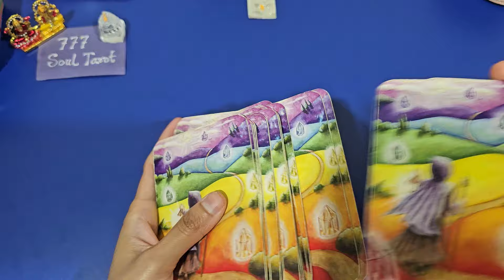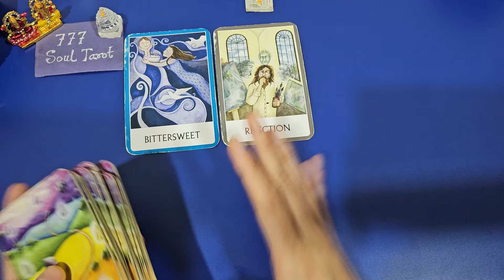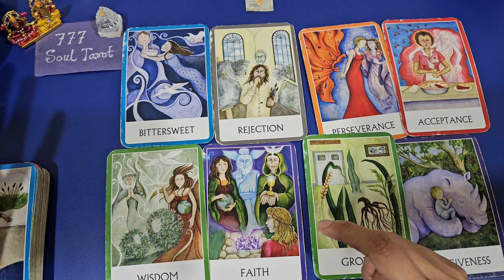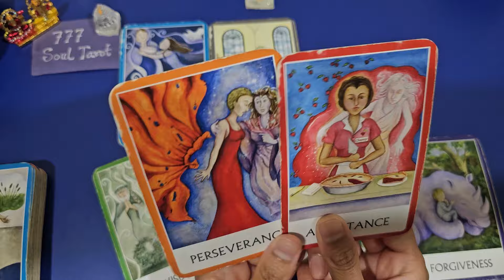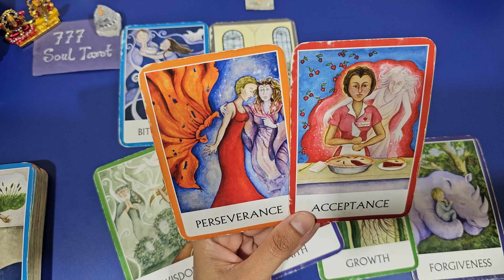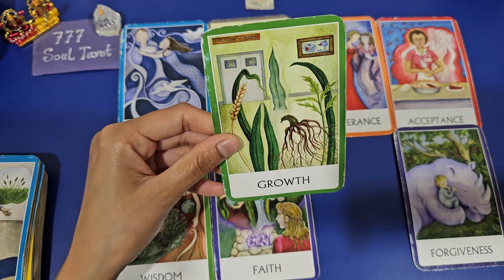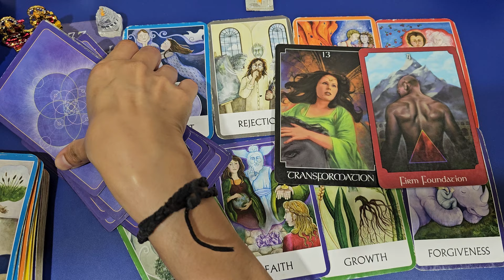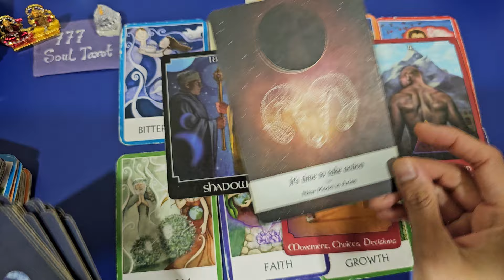All signs: Urgent messages from Angels.. परमेश्वर का संदेश आपके लिए? God's advice and guidance 🤲